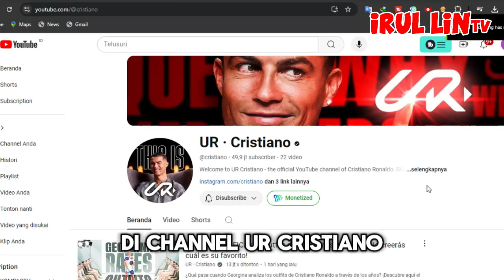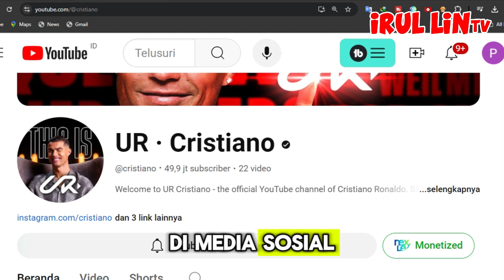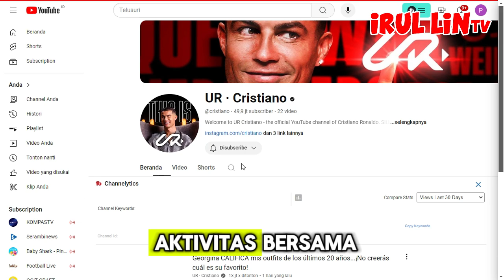PARAH BANGET - Akun youtube UR Christiano Mengancam MR Beast - Faksta channel youtube ronaldo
hai gais berjumpa lagi dengan saya di channel irul lin tv

seni beladiri merupakan salah satu seni yang di temukan umat manusia yang mana setiap hari manusia selalu mengeluarkan water arts alias ari seni. dengan seni beladiri kita bisa setidaknya bisa menghadapi lawan dengan lebih terampil dari pada tidak sama sekali. ngomong2 tentang seni beladiri kali ini saya mau membahas Aksi gagal pertunjukan beladiri versi irul lin tv yah mulai dari aksi promosi, saat latihan atau bahkan saat ujian..

IRUL LIN TV merupakan channel yang akan membahas berbagai hal menarik dan menghibur yang sayang untuk di lewatkan di antaranya ada pembahasan tentang skill menakjubkan juga berita viral seperti top 10 dan kejadian aneh tapi nyata seperti video unik atau alat unik dan berbagai hal menarik dan menghibur lainnya.